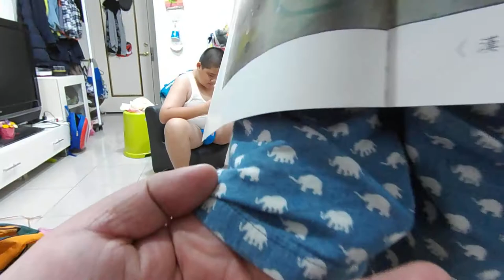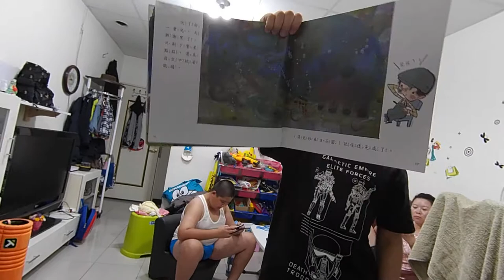kids playground|車子|玩具車|玩具|遊樂園|遊樂場|孩子們的遊樂場|子供たちの遊び場|車|おもちゃの車|おもちゃ|キッズスペース|어린이 놀이터 | 자동차 | 어린이 놀이터l4歲